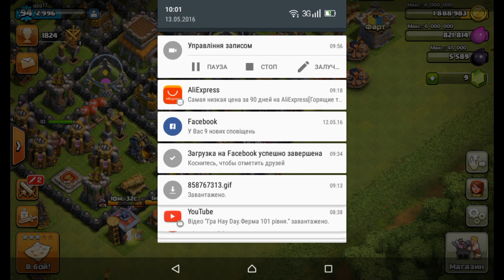Гра Clash of Clans. Золота ліга 1 левела. Підготовка до міжкланової війни. Клан 7 левела. Фарт.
Гра Clash of Clans. Фортеця в золотій лізі 1 левела. Підготовка до міжкланової війни. Клан 7 левела. Фарт. Бій за допомогою драконів та зілля яке розбиває протиповітряну оборону. Виграшна тактика бою при допомозі драконів.
 Приємного перегляду.